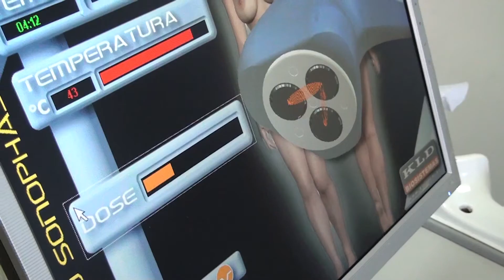Estética Corpóreo - CLA RIBEIRO PRODUÇÕES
Video instutucional da Estética Corpóreo
Modelo: Erica Straub
CLA RIBEIRO AGENCY
Faça sua avaliação - diga que viu em CLA RIBEIRO e ganhe desconto especial!